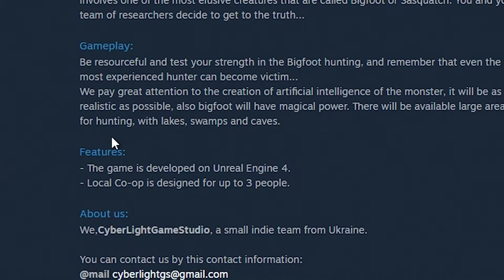Stood up by Bigfoot! Bigfoot Gameplay